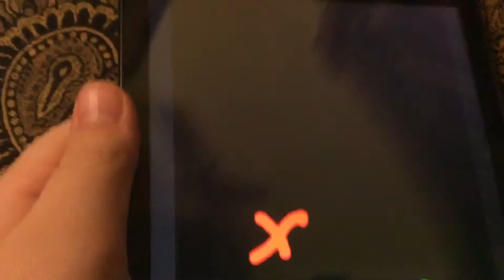This took me like 2 hours -– battle scars original meme -